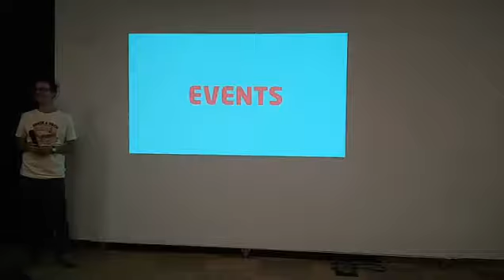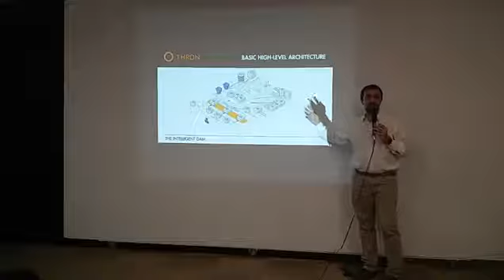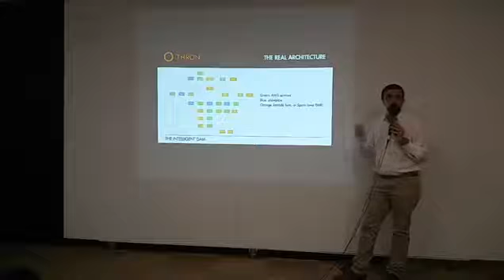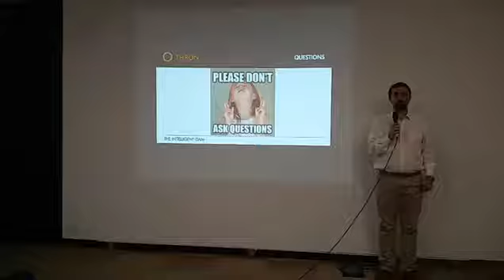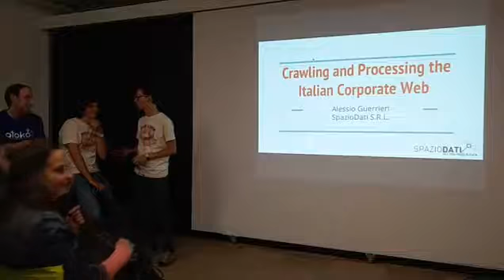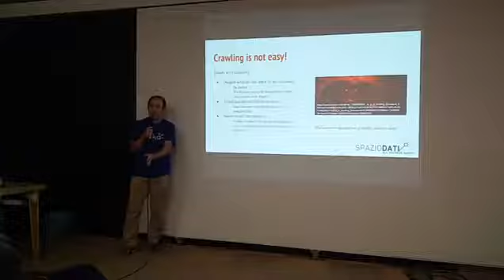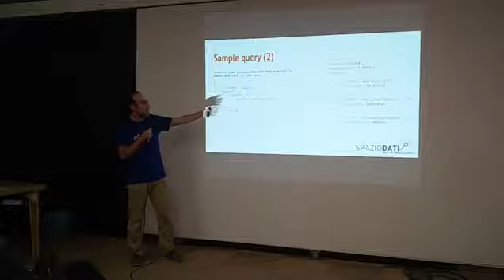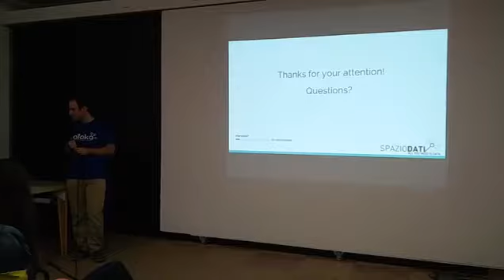Speck&Tech 15 "Data Infrastructures"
Our 15th Speck&Tech event, titled "Data Infrastructures"

9:10 - 1. DARIO DE AGOSTINI: "How THRON leverages cloud architectures to excel"
55:13 - 2. ALESSIO GUERRIERI: "Crawling and processing the Italian corporate web"